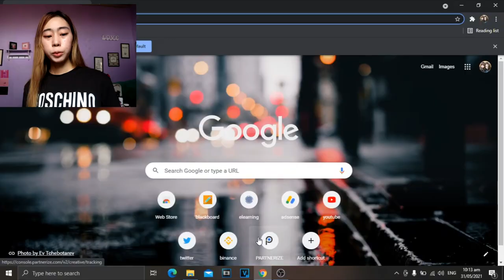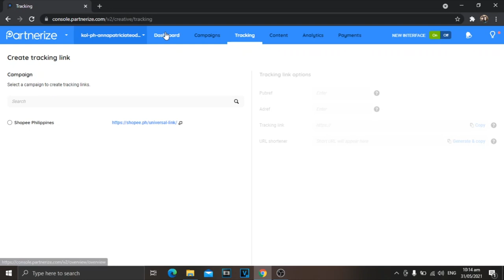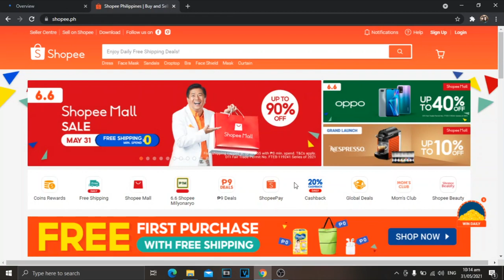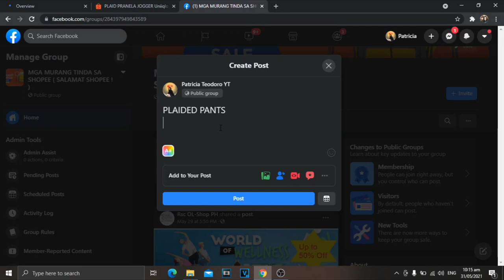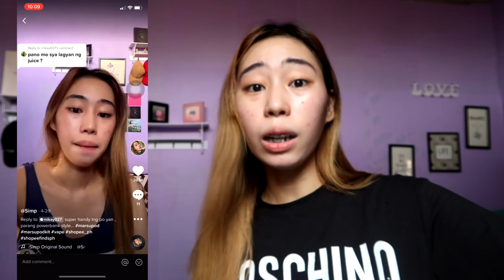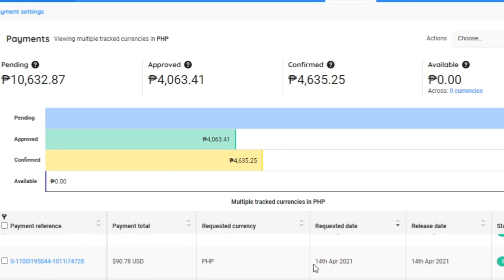PAANO KUMITA NG WALANG NILALABAS NA PUHUNAN ?!!! PATOK TO !!!